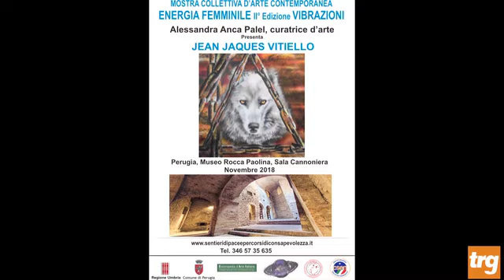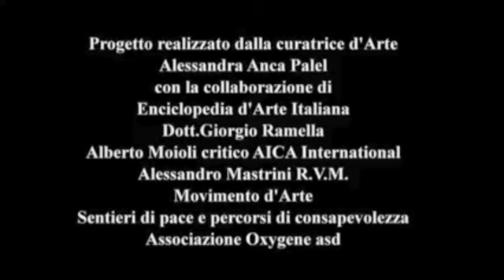ENERGIA FEMMINILE 2° EDIZIONE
MUSEO ROCCA PAOLINA - PERUGIA: Mostra collettiva d'Arte contemporanea "VIBRAZIONI" a cura di Alessandra Anca Palel